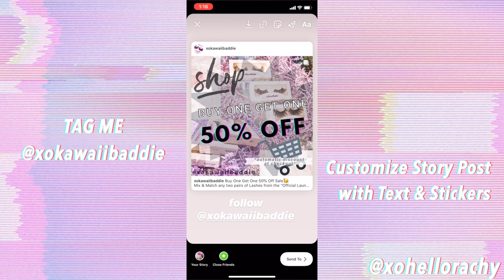How to Share Instagram Posts to IG Stories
Quick Tutorial of how to share someone else's post to your IG Stories on Instagram. The other user's settings must be placed on public and allow for reshares. Easy and fast way to personalize an IG Story of your own to help support small businesses or share content that you find interesting.

Social Media is all about building a community with those that have the same interests as yourself.. So share on and keep the content going! Thank you, please give this video a like for more quick social media tutorials 😊

Follow my business Instagram: xokawaiibaddie